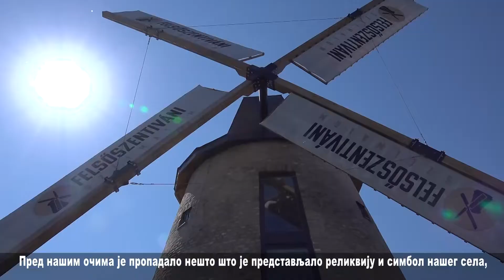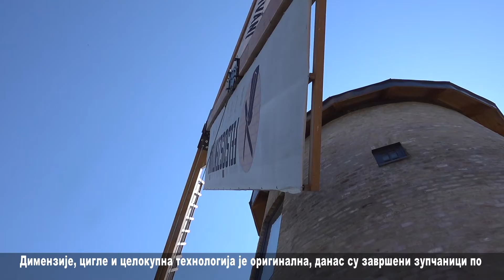Felsőszentiváni szélmalom szerb felirattal